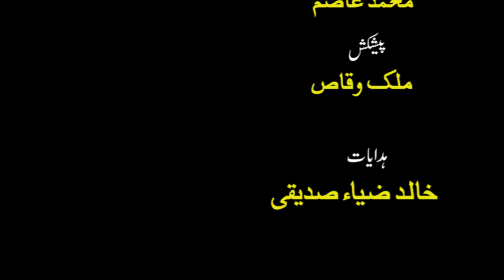Tukrey Mohammad ke Naat by Abu Bakar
a29 news produced a series of Naat sharief & Manqabat to promote new talent.
Directed by Khalid Zia Siddiqui and produced by Malik Waqas Ahmad.